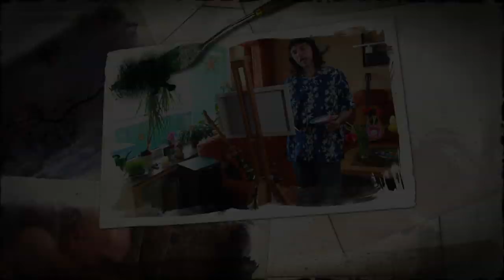Ed'Mans - Czas na wakacje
Barwny i bardzo letni clip do energetycznej i optymistycznej propozycji Zespołu Ed'Mans - Czas na wakacje. Dla wszystkich tęskniących za wakacjami i urlopem.
muzyka: Manfred Potyka
słowa: Edward Sikora
produkcja: Box Music Bogdan Tyc